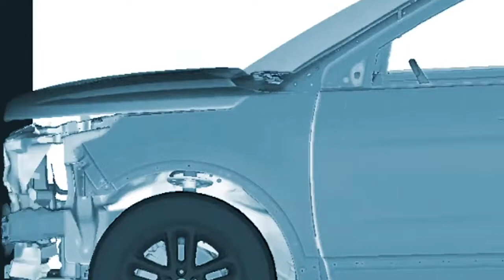Ford Engineers Discuss Why Every Part Has to Work Together Why The Right Parts